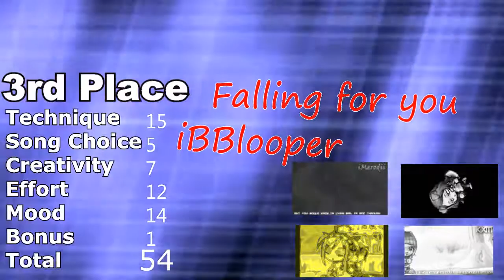Mapleology Winter MMV Contest Results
1st and 2nd place winners, please PM me your usernames or paypal info so I can give you your prizes of 10,000 or $10, whichever you choose. congratulations, and thanks for participating :)
I'll probably be making more of these MMV Contests, hopefully more people join. Next time there won't be any requirement to join, just pure skill.

Song- Machinations - Full (WIP)
by
LimblessAvenger (you can download his songs on newgrounds!)